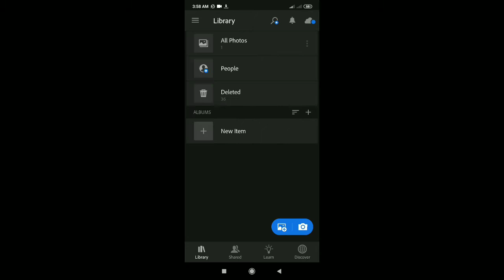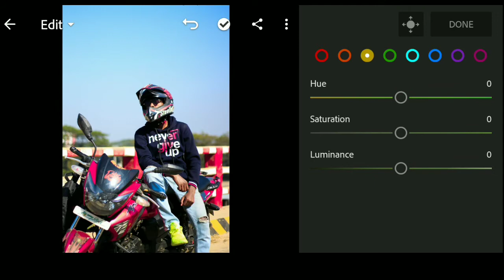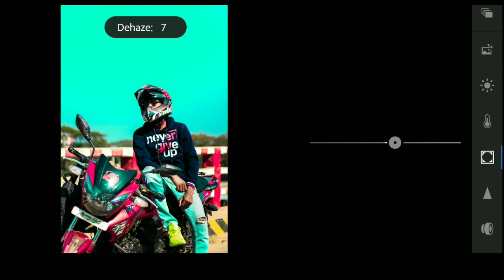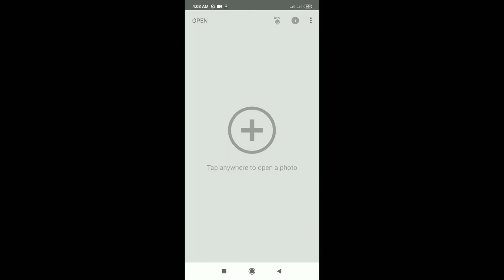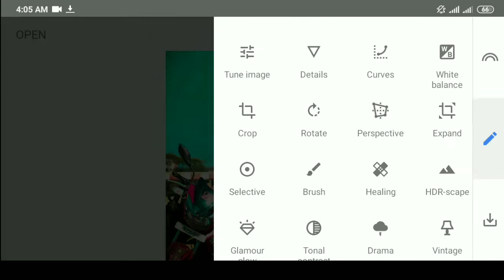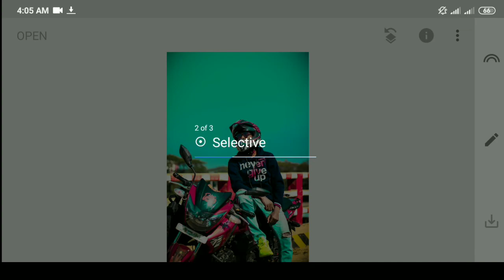Lightroom new Blue sky photo editing tutorial 2021!lightroom new Bike style photo editing!!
Hi Guys ☺

Photo Editing je App gulo ami use kori -

Many people are using picsart,Snapseed,
Adobe Photoshop Lightroom cc but They are do not know how to use this app. So i am Showing photo editing tutorul. I hope you are learn many.

If you reality  like this video so them Don't forget to🥰

Note-
All the images /picture Shown in this video belong to the  request owner and not me i am not the owner  of any picture  shewed in this vedeo. All content used Copyringht to ehaten edit. use or commercial dispaly or editing of the content out proper authorities is not allowed.

The you everybody.

AKASH EDITZ
Picsart new Style photo edit
Pranav pg photo edit
Pranav new edit photo in picsart
Something Different photo edit  picsart

Update style photo edit picsart
Your great faction  edit in picsart